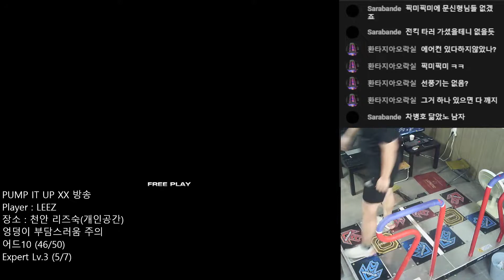Star Dream D22 SSS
STEPPXX, PIU XX 펌프 방송
장소 : 개인공간